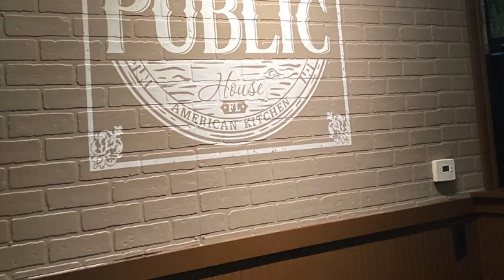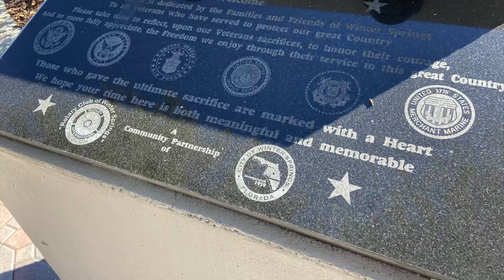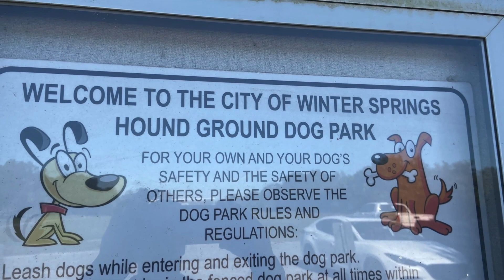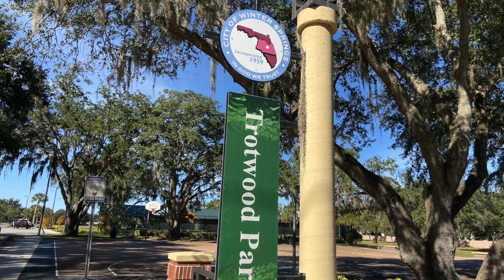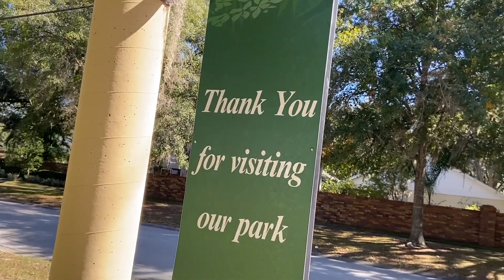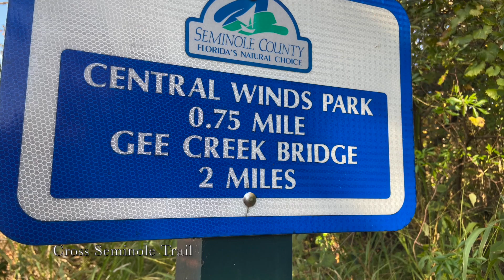WINTER SPRINGS "Have you seen this Place?" WOW!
Explore and Discover Winter Springs Florida.
 A small Town tucked away in Seminole County.

"RickHarrisBeat" creates videos and blogs with a "Beat"
Jam along with the musical "Beats" while coasting through Central Florida. Awesome Hideaways and Getaways you can call Home.